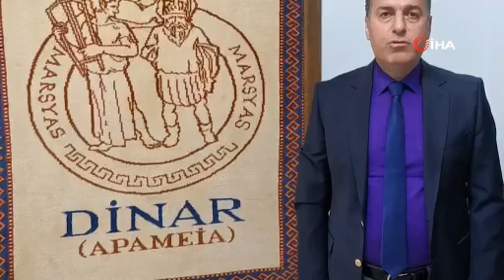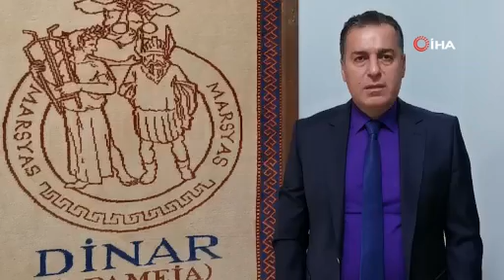Burası Efes Antik Kenti'nden sonraki en önemli şehir! Afyon'da bulunuyor...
Afyonkarahisar’ın Dinar ilçesinde tarihi M.Ö. 8. yüzyıla kadar dayanan Apameia Antik Kenti’nde başlatılan kazı çalışmaları devam ederken, Roma döneminde Efes Antik Kenti'nden sonraki en önemli şehir olarak kabul edilen Apemeia’daki 7 bin kişilik olduğu tahmin edilen antik tiyatronun önemli bir kısmı gün yüzüne çıkarıldı.